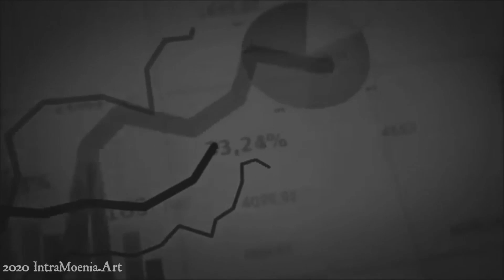Invisible Men - Emotional Cinematic Background Music - Marcus Palt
A musical and video tribute to forgotten men,
to the invisible of our society,
to those also forgotten by God!

👉🏼 Listen to my music on your favorite streaming platform! Search for "Marcus Palt" and let me know what you think. Your support is greatly appreciated.

ⓒ 2020  IntraMoenia.Art by Marcus Palt